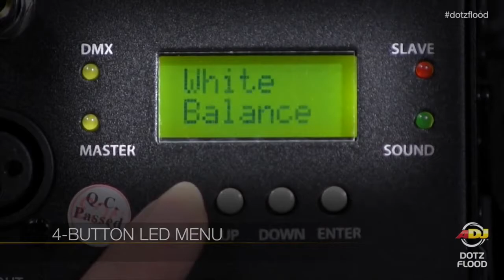American DJ «Dotz Flood»